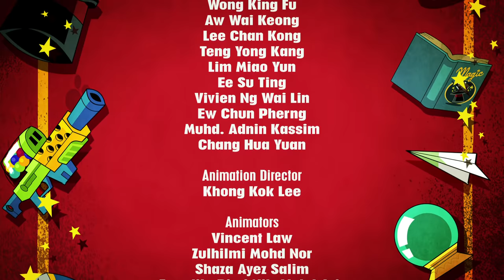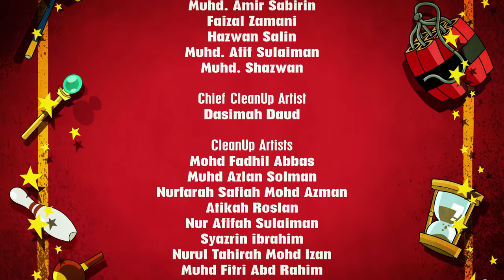Harry's Magic Wand - Harry and Bunnie (Full Episode)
Check out our brand NEW Full Episode of Harry and Bunnie! Today we have Harry's Magic Wand. Available on Netflix Worldwide.

Harry gears up to retrieve his magic wand, but his plans keeps backfiring. Harry is not giving up that easily, instead he buys a new magic wand online and revenge is all he needs!